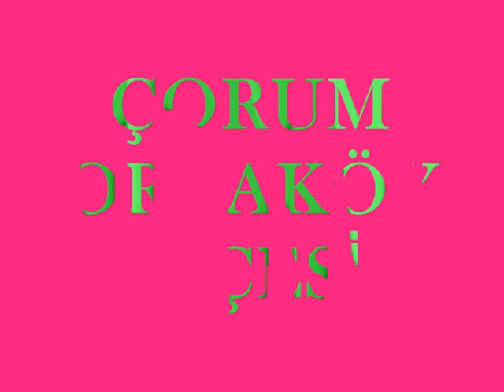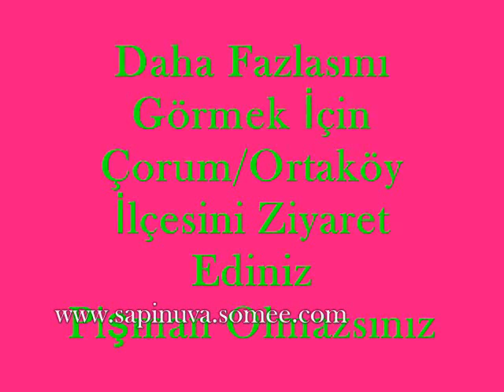篲um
ortak?l祳i